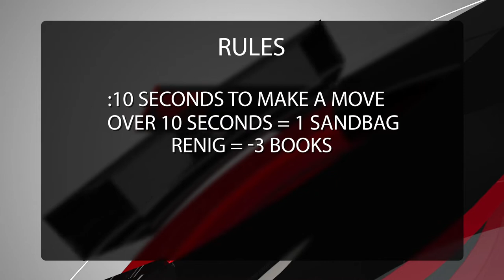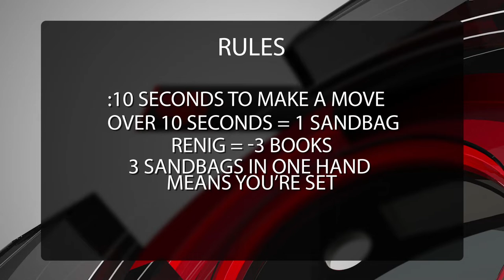Episode 101-F*** Your Feelings vs. Dirty Mitten (Game 1)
In the first episode of the World Series of Spades F*c Your Feelings takes on The Dirty Mitten in game 1 of this best of 3 series.